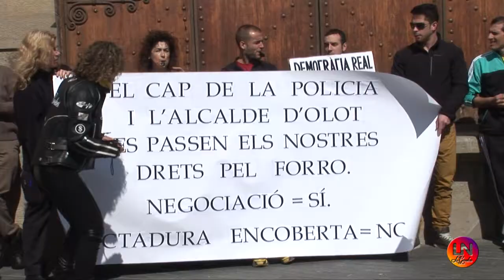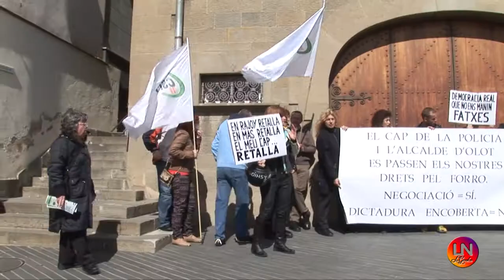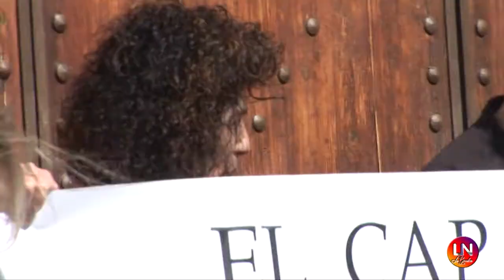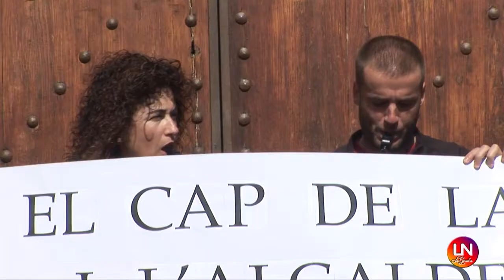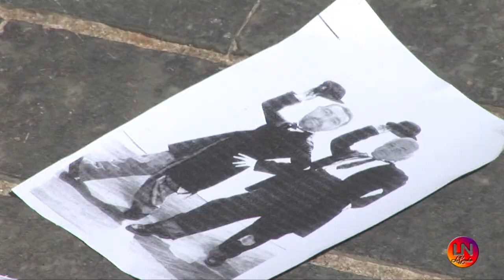QUARTA SETMANA DE QUEIXES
Per quart dilluns consecutiu, a la una en punt, els membres de la Policia Municipal d'Olot han tornat a les portes de l'Ajuntament de la ciutat per mostrar una vegada més, les seves queixes laborals. Si tot continua com fins ara, la policia està disposada a anar per vies judicials.